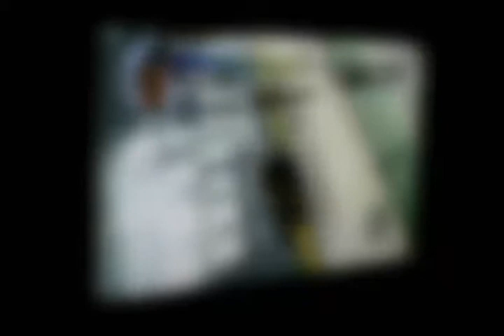EXP Con at PAX East Playstation Move Event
A quickly edited compilation video of a few of the demos that Playstation was showing off at the Pre-PAX East event they hosted at The Colonnade hotel. Awesome showing off of the technology and great drinks and food.

The song is "Move Your Body" by Eiffel 65.  We did not write or perform the song.  Youtube, please do not delete our video.  Kthxbai.